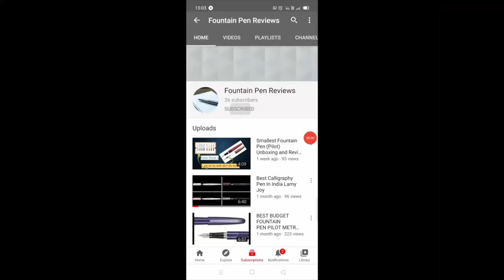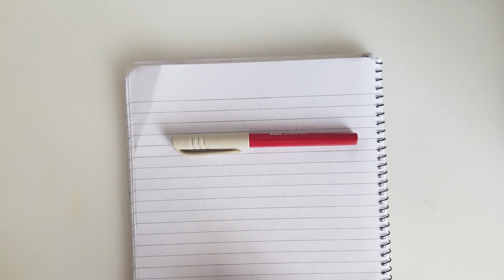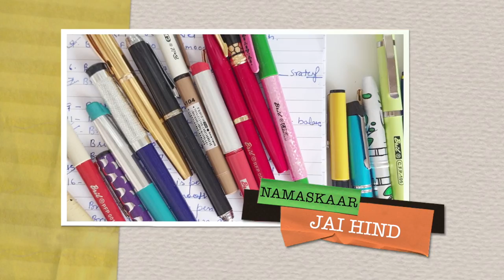Cheapest Fountain Pen in India| 15 Plus FP Comaprision|All from Bril Fountain Pen|फाउंटेन पेन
Cheapest FP from Bril and most of them works. You can buy them locally or from the link Given Below;